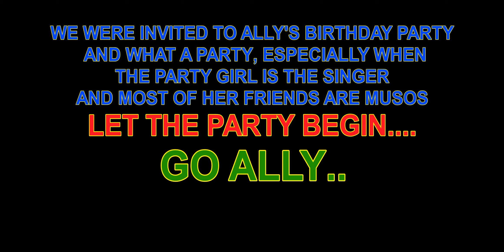Ally No 1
Ally singing at her Birthday.